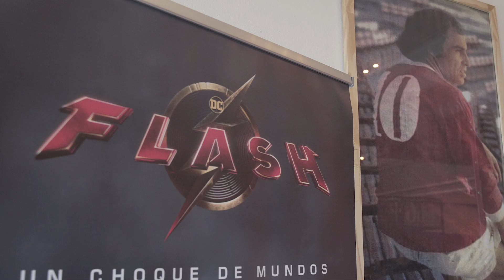"Flash". Andy y Bárbara Muschietti junto Ricardo Bochini. Pictures (HD/SUB)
Warner Bros. Pictures presenta “Flash”, dirigida por Andy Muschietti (las películas de “IT”, “Breast”). Ezra Miller repite su papel de Barry Allen en el primer largometraje independiente de DC Super Hero.

Los mundos chocan en "Flash" cuando Barry usa sus superpoderes para viajar en el tiempo y cambiar los eventos del pasado. Pero cuando su intento de salvar a su familia altera el futuro sin darse cuenta, Barry queda atrapado en una realidad en la que el general Zod ha regresado, amenazando con la aniquilación, y no hay superhéroes a los que recurrir. Es decir, a menos que Barry pueda sacar a un Batman muy diferente de su retiro y rescatar a un kryptoniano encarcelado... aunque no sea el que está buscando. En última instancia, para salvar el mundo en el que se encuentra y regresar al futuro que conoce, la única esperanza de Barry es escapar de él para salvar su vida. Pero, ¿será suficiente hacer el último sacrificio para reiniciar el universo?

El elenco de “Flash” también incluye a la estrella en ascenso Sasha Calle, Michael Shannon (“Bullet Train”, “Batman v Superman: Dawn of Justice”), Ron Livingston (“Loudermilk”, “The Conjuring”), Maribel Verdú (“Élite", “Y tu mamá también”), Kiersey Clemons (“Zack Snyder's Justice League”, “Sweetheart”), Antje Traue (“King of Ravens”, “Man of Steel”) y Michael Keaton (“Spider-Man: Homecoming, "Batman").

“Flash” es producida por Barbara Muschietti (las películas de “IT”, “Mama”) y Michael Disco (“Rampage”, “San Andreas”). El guión es de Christina Hodson ("Birds of Prey", "Bumblebee"), con una historia en pantalla de John Francis Daley y Jonathan Goldstein ("Dungeons & Dragons: Honor Among Thieves", "Spider-Man: Homecoming") y Joby Harold (“Transformers: Rise of the Beasts”, “Army of the Dead”), basada en personajes de DC. Los productores ejecutivos son Toby Emmerich, Walter Hamada, Galen Vaisman y Marianne Jenkins.

Junto al director Muschietti detrás de la cámara están el director de fotografía Henry Braham (“Guardians of the Galaxy Vol. 3”, “The Suicide Squad”), el diseñador de producción Paul Denham Austerberry (“IT Chapter Two”, “The Shape of Water”), los editores Jason Ballantine (las películas de "IT", "The Great Gatsby") y Paul Machliss ("The Gentlemen", "Baby Driver"), y la diseñadora de vestuario Alexandra Byrne ("Doctor Strange", "Guardians of the Galaxy"); la partitura es de Benjamin Wallfisch (“The Invisible Man”, las películas de “IT”).

Warner Bros. Pictures presenta una producción de Double Dream/a Disco Factory de una película de Andy Muschietti, “Flash”. Será distribuida en todo el mundo por Warner Bros. Pictures y se estrenará en los cines a nivel internacional a partir del 15 de junio de 2023.